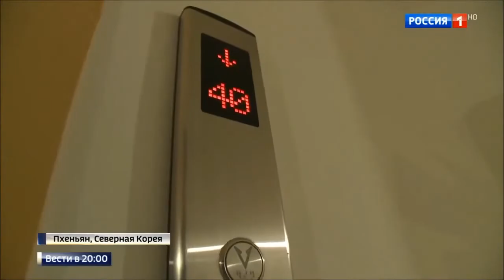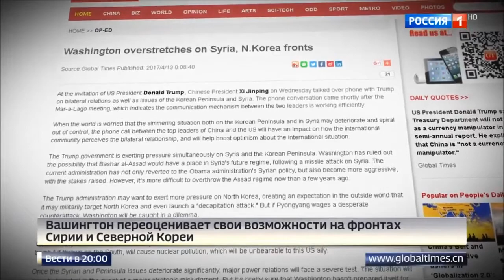Пхеньян 04 17 Северная Корея КНДР готовится к войне с США